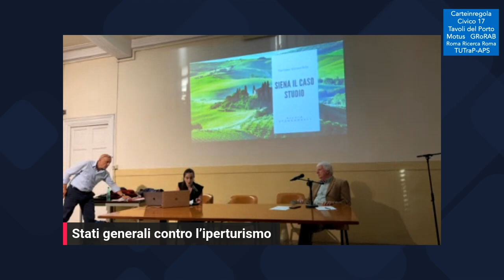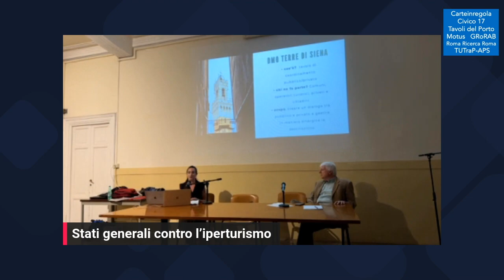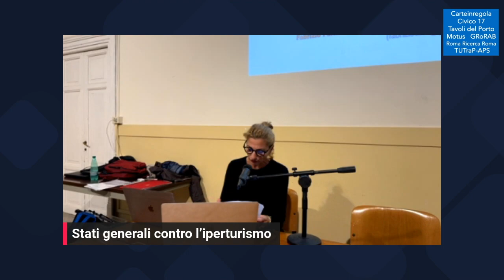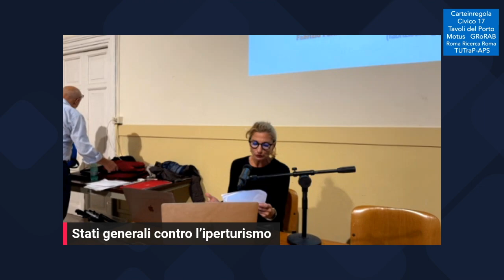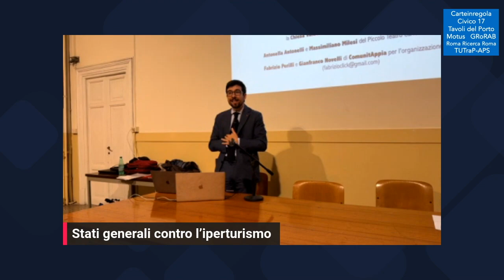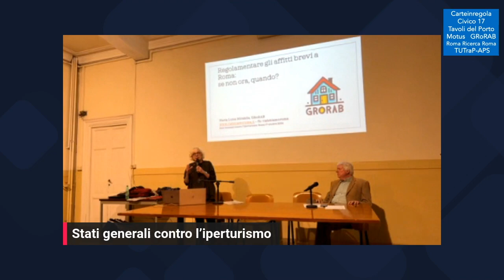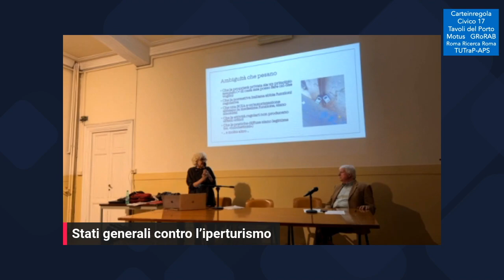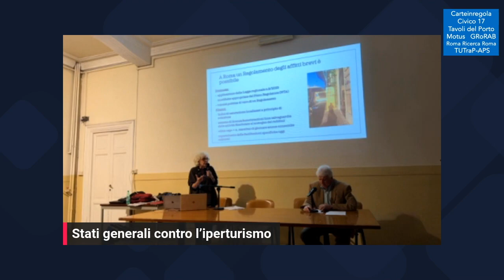Stati generali contro l'iperturismo 17 10 24 seconda parte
00.00 Silvia Stancanelli (Dott.sa di ricerca  - tesi di Master su lavoro svolto con il Comune di Siena)
06.40 Antonia Tommasini (Roma Ricerca Roma)
16.30 Natale Di Cola (Segretario generale Cgil Roma e Lazio)
22.00 Maria Luisa Mirabile (GRoRAB)
32.20 Giancarlo Storto (Carteinregola)
43.10 fine